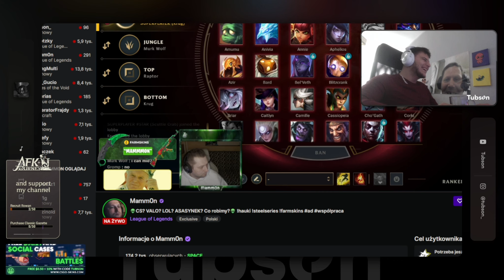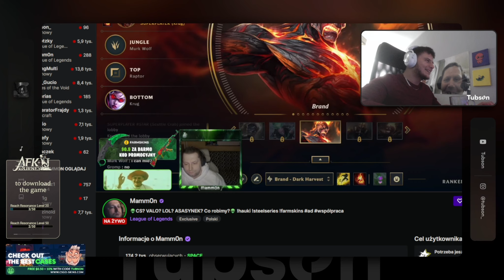Mamm0n świętuje godzinę śmierci papieża?